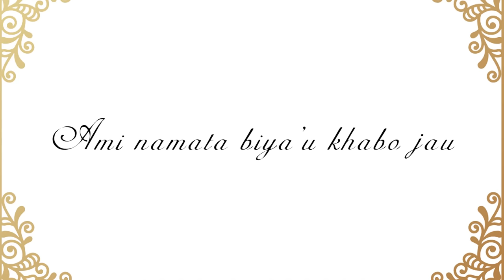Biya'r Invitation | Heavy Budget | @Harpalsaikia15 | Plabita Borthakur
In this digital world, we gotz digital problememos. This is a story about one of them.